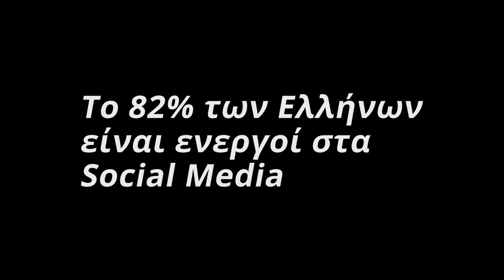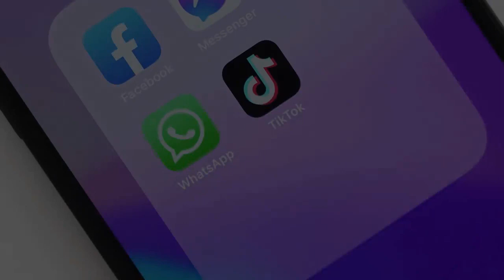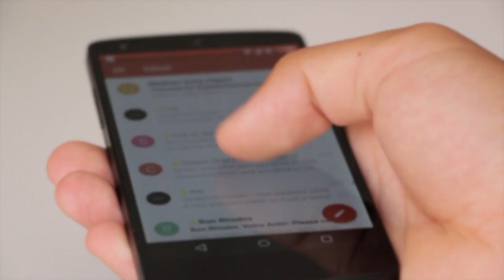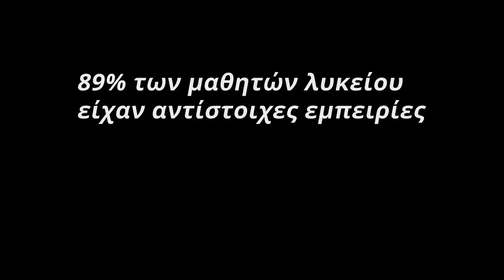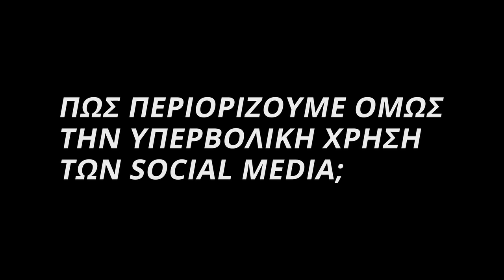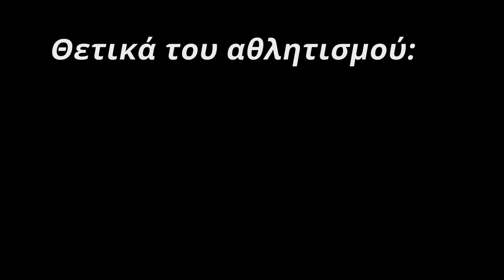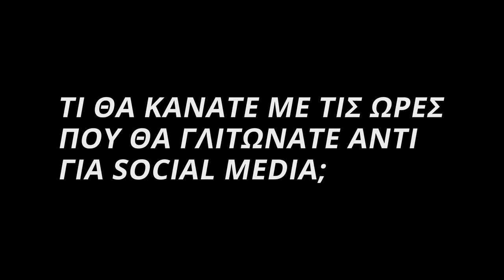Social Media : Ενας μεγάλος εθισμός// Ria Konstantatou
Ο χρόνος μας είναι πολύτιμος, οι όμορφες στιγμές τριγύρω μας και οι άνθρωποι που αγαπάμε δίπλα μας.

Τα social media είναι μια κοινωνία διάχυτη, αρκετές φορές επικριτική, δυσάρεστα ενοχλητική και παρεμβατική σε προσωπικότητες που ζητούν μια ήσυχη και εποικοδομητική ζωή.
Έχουμε την επιλογή να τα περιορίσουμε, να δώσουμε αξία στον χρόνο μας!

Η ζωή είναι μπροστά μας και η ομορφιά ανθίζει σε κάθε στιγμή που φροντίζουμε εμάς και τους ανθρώπους μας. Σίγουρα η ζωή μας δεν βρίσκεται απέναντι από μια οθόνη..

Βρειτε με και εδω  στα social media❣❣